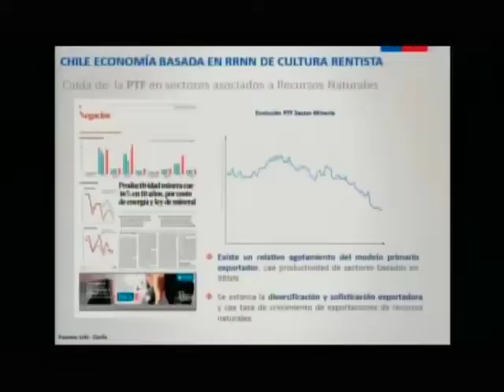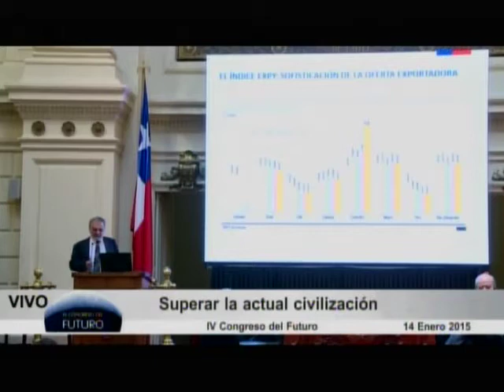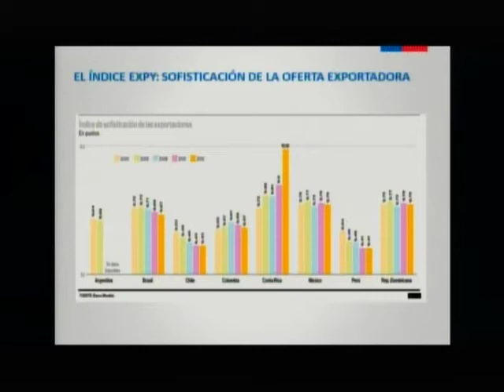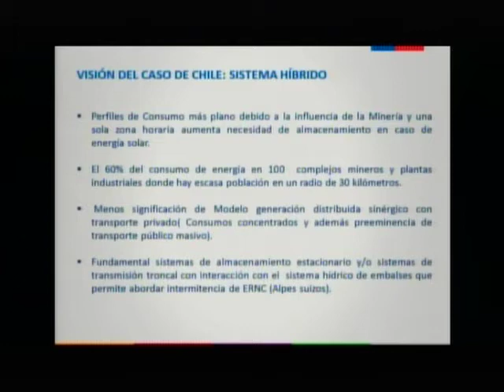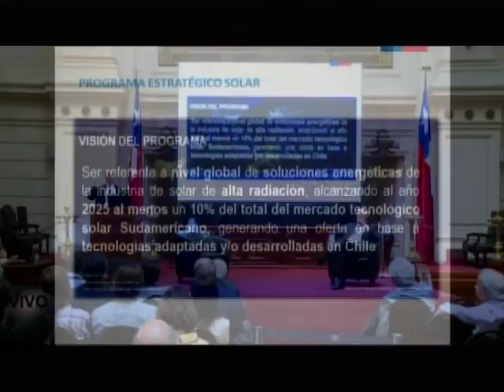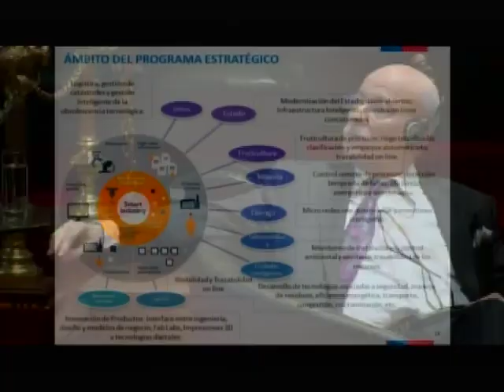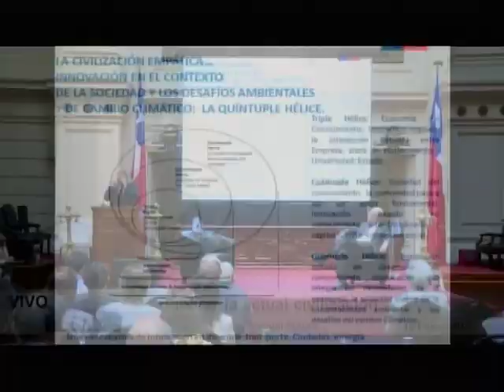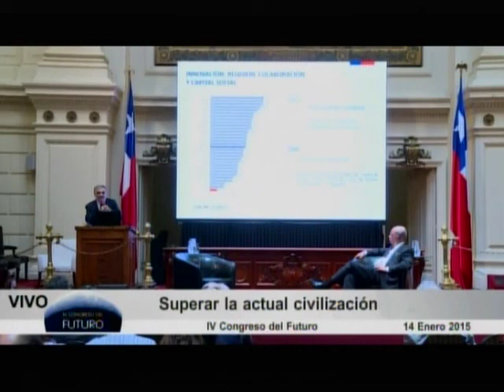Eduardo Bitrán - Superar la actual civilización, en el IV Congreso del Futuro.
Eduardo Bitrán, participa en "Superar la actual civilización" del IV Congreso del Futuro,

Eduardo Bitrán, es ingeniero, economista, académico, investigador y político chileno, ministro de Obras Públicas de la presidenta Michelle Bachelet durante su primer Gobierno, es actual Vicepresidente Ejecutivo de CORFO, la Agencia de desarrollo económico Nacional.